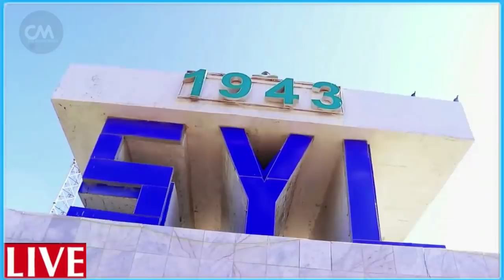DEG DEG Hanjabaad ka timid Bankiga Adduunka Farmajo waa in la badalaa & Ciidan HUbeysan oo xertay wa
DEG DEG Hanjabaad ka timid Bankiga Adduunka Farmajo waa in la badalaa & Ciidan HUbeysan oo xertay wado muhiim ah ,xog xasaasi ah -
ciidan hubeysan oo la wareegay qaybo ka mid ah